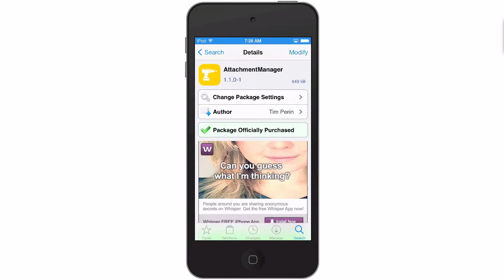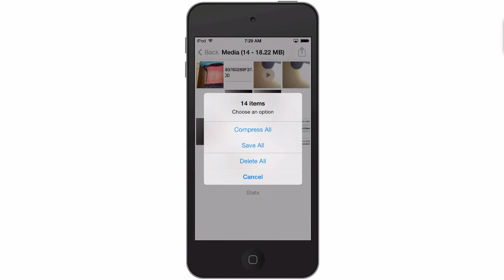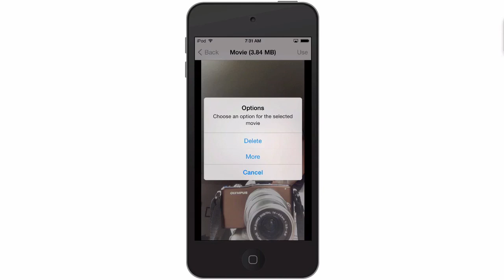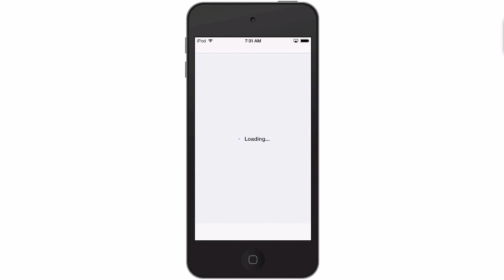iOS 7 Jailbreak Tweak 2014: AttachmentManager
SOCIAL US